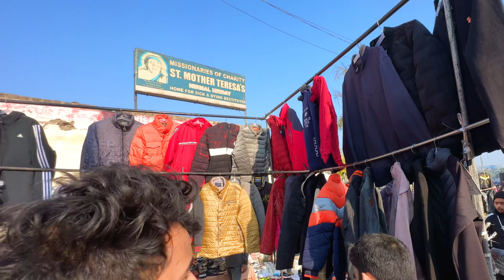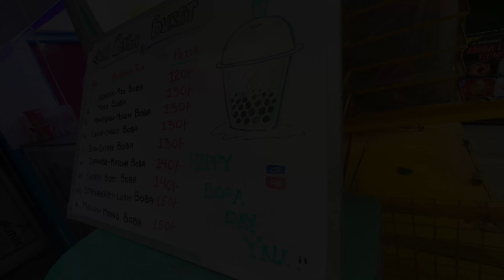Majnu Ka Tila Sunday Market Vlog | Cheapest Varsity And Jordan's Shoe Market In Delhi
Hello guy's hope you all are doing great, This is our detailed  vlog about "Majnu Ka Tila" market this is the one of the cheapest and best clothing market in delhi enjoy the vlog and like the video comment down your favorite part and please press the free subscribe button for more such vlogs, Thank you❤😊